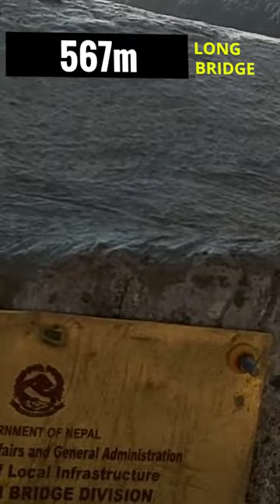How nepal defeated portugal | Nepal bridge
full video -

nepal girl
nepal dance
nepal bridge
nepali